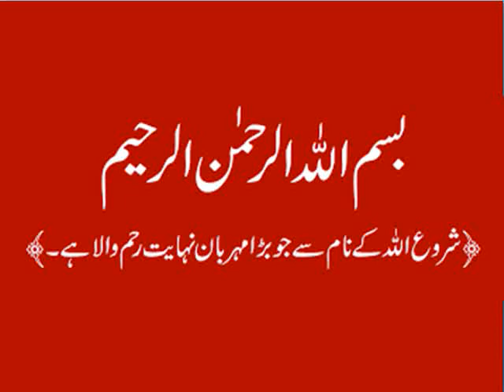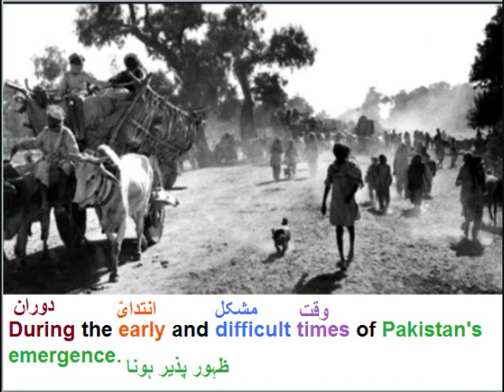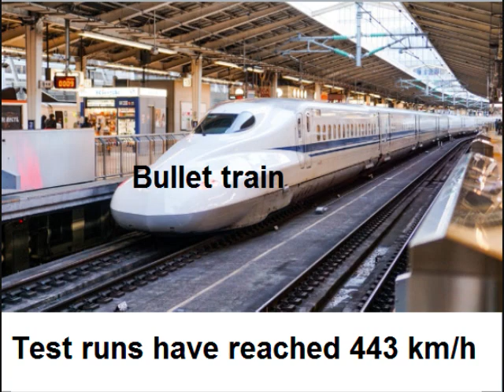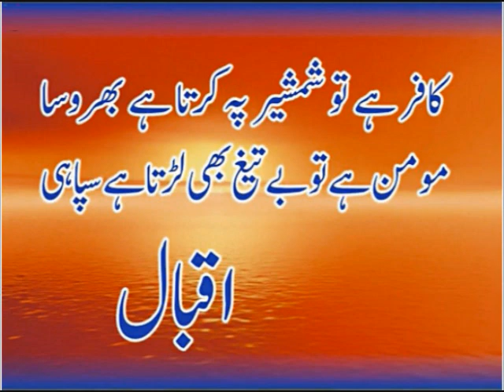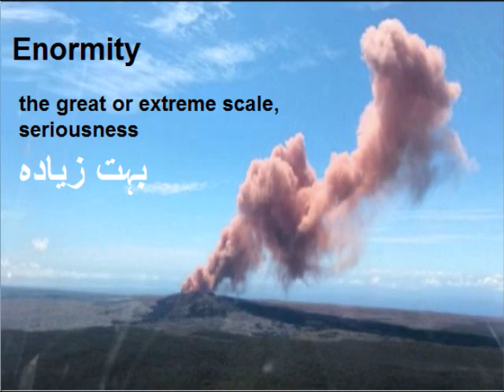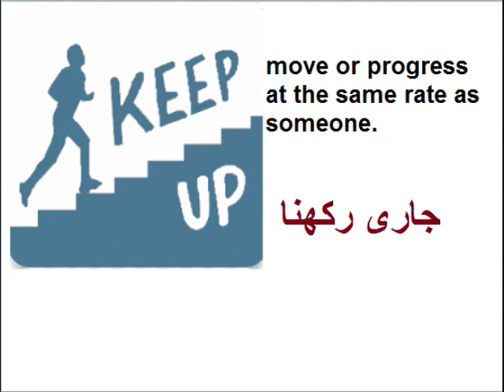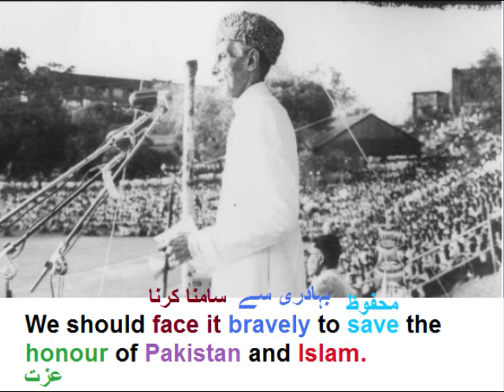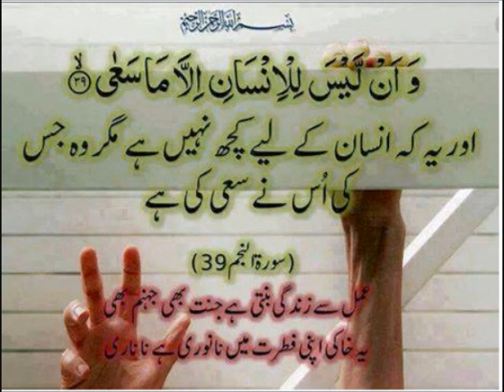English 9 in Urdu/Quaid's vision for Pakistan/unit 6.2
9th English Unit 6 Lesson 2, Quaid vision in Urdu